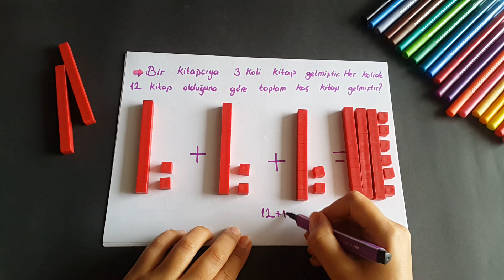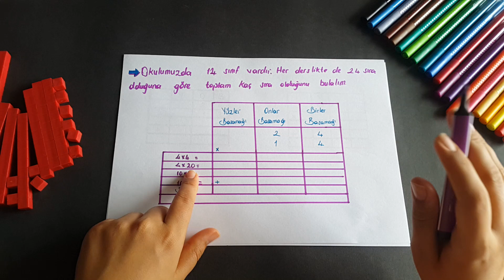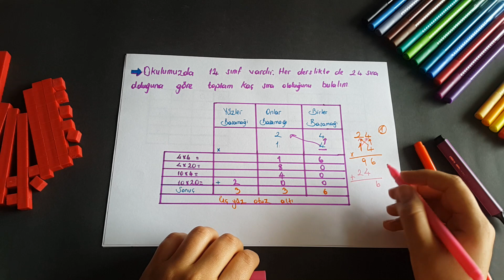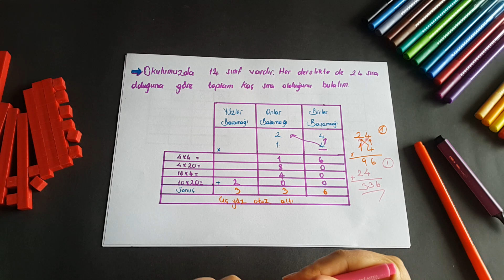3.SINIF ÇARPMA İŞLEMİ 2-Eldeli ve Eldesiz Çarpma, 10 ve 100 ile Kısa Yoldan Çarpma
Eldeli ve eldesiz çarpma, on ve yüz ile kısa yoldan çarpma ve birazcık da problemlere değindiğim bu video umarım faydalı olur.Çarpma işleminde bazı sayıların neden alt alta yazıldığı da bazen kafa kariştirabiliyordu onu da bu videoda tablolu bir şekilde anlattım. Her zamanki gibi de bir sıra sizde sorum var. Cevapları yorumlara bekliyorum. Görüşmek üzere 😊